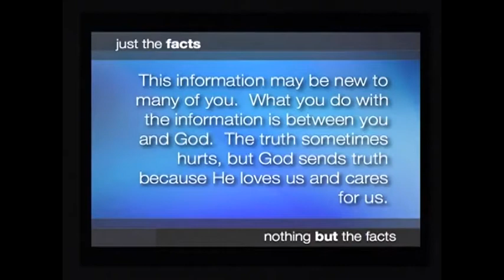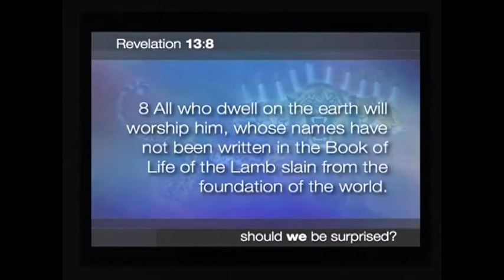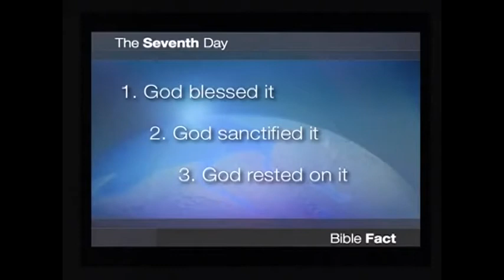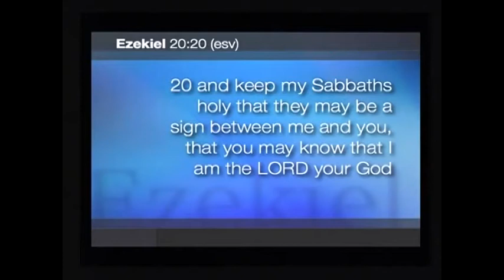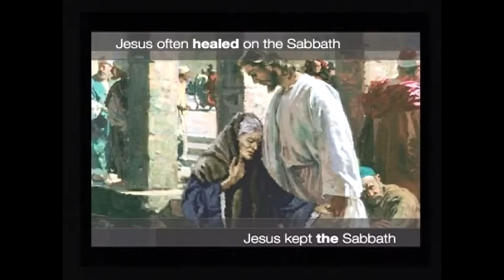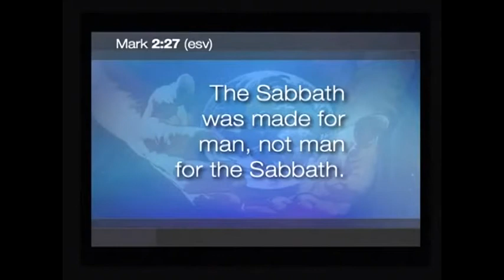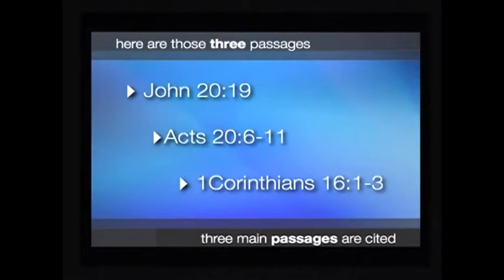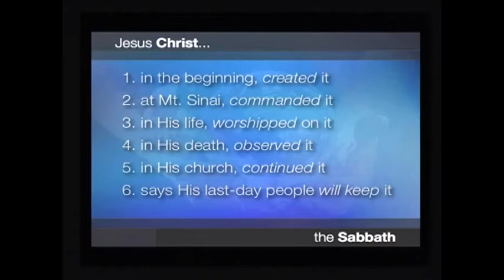David Asscherick DISCOVER PROPHECY 010- The Rock that Will Not Roll Part 2- SecondComing.org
Second Coming of Jesus- David Asscherick DISCOVER PROPHECY 010- The Rock that Will Not Roll Part 2